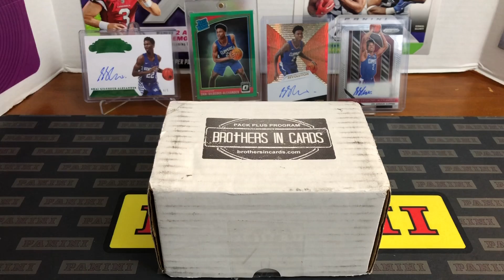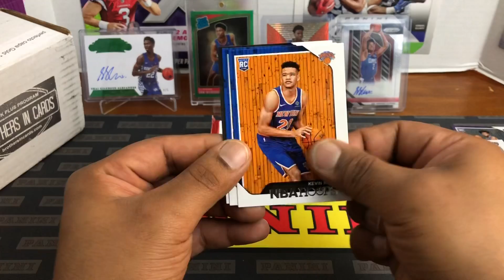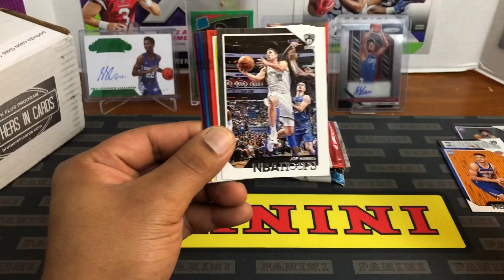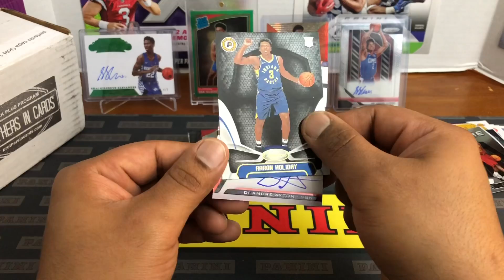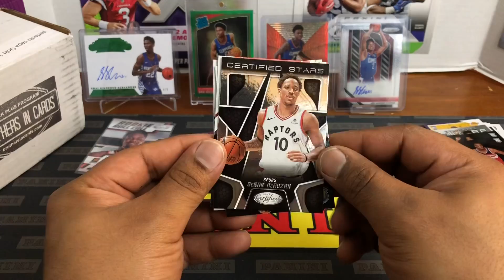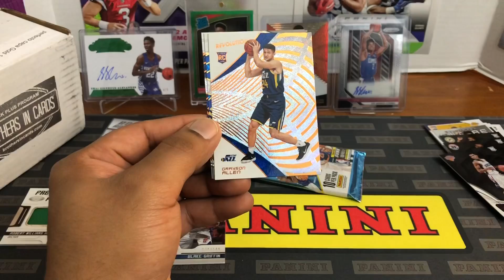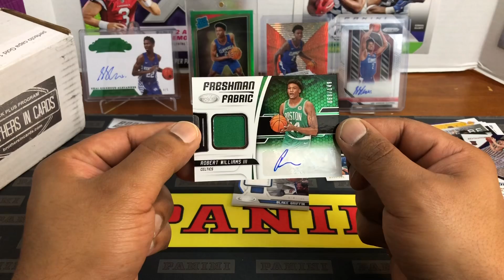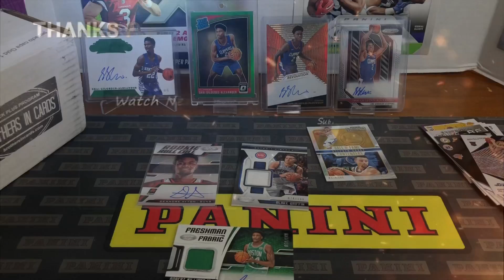Brothers in Cards January Basketball Gold Box. 3 Hits. Top Rookie Auto!!